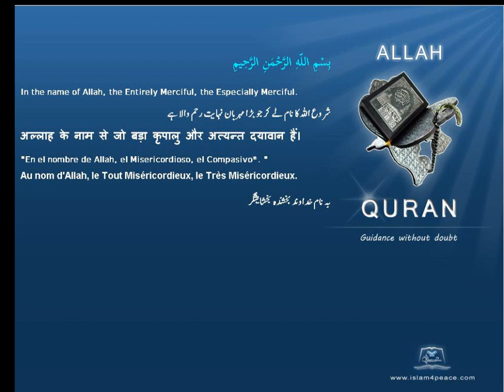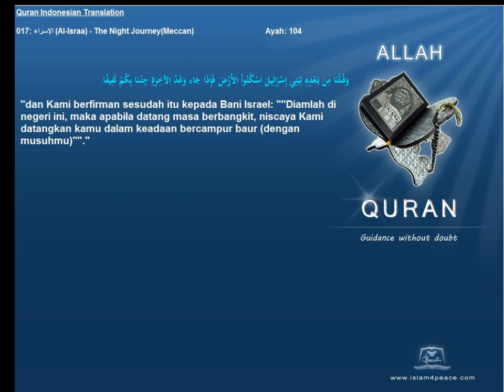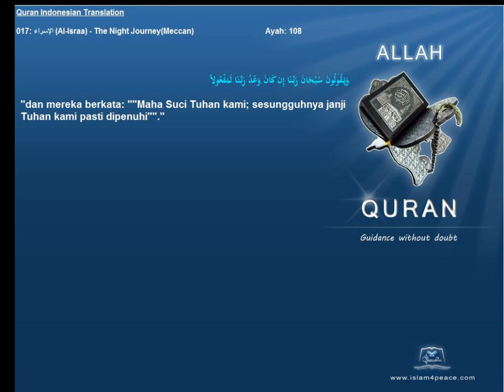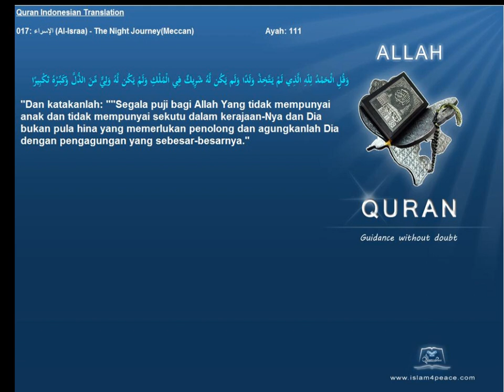Quran Indonesian Translation 017 الإسراء Al Israa The Night JourneyMeccanIslam4peace com